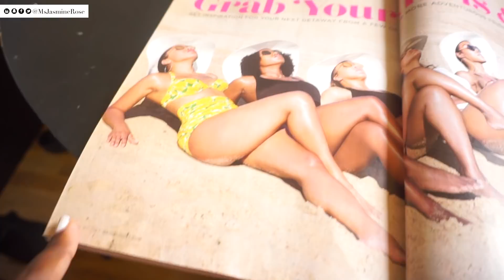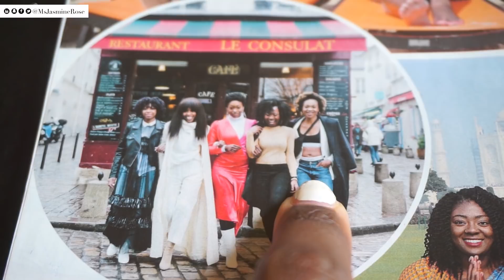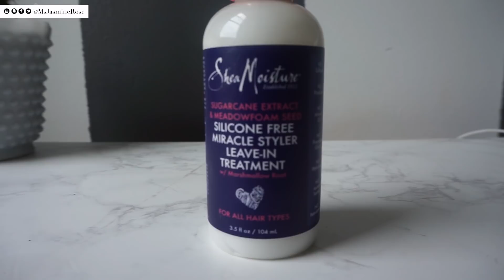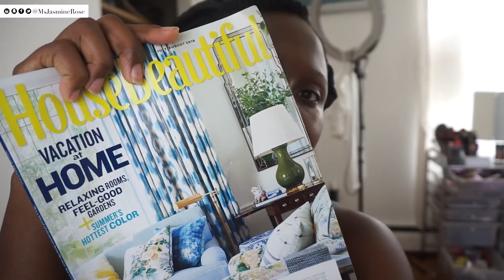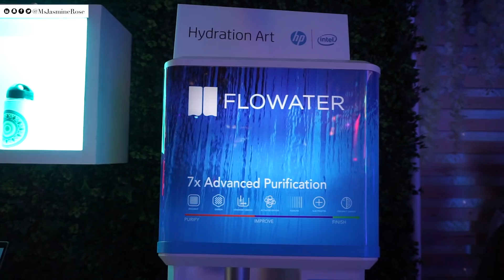I WAS FEATURED IN ESSENCE MAGAZINE! | JASMINE ROSE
-AMAZON STORE-

// FILM EQUIPMENT \\
▸ Sony A7Riii
▸ Sony 18-135mm F3.5-5.6 Lens
My struggles to leave the house and communicate with society is a STRUGGLE! What is a challenge you face?

▸Seraphim Lady
▸The January Issue
▸Ms Liberian Lady

// FILM EQUIPMENT \\

▸ Canon 7d Mark ii
▸ Sigma 30mm Lens
▸ Soft Box Lights
▸ Ring Light
▸ Final Cut Pro X
▸ Rode Mic

// ABOUT \\

Sak Pase?! My name is Jasmine and I'm an NYC beauty & lifestyle content creator! On my channel, I focus on:
▸ Cruelty-free / Vegan makeup and skincare products (for oily/combination skin)
▸ Natural hairstyles, tips, and tricks
▸ Quick and Easy Vegan Recipes and
▸ Lifestyle Design